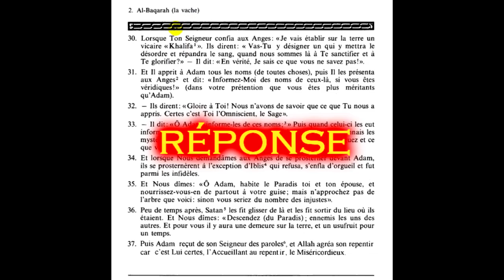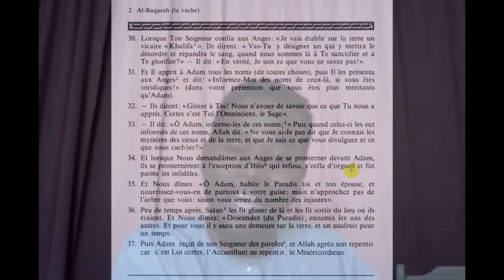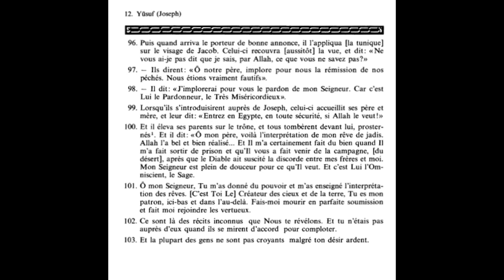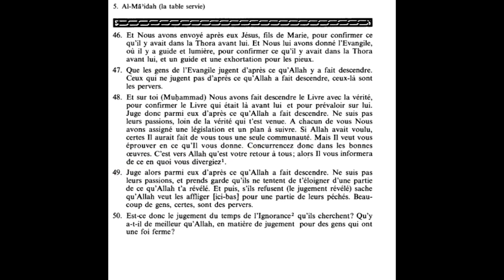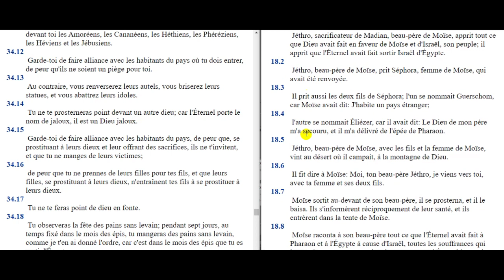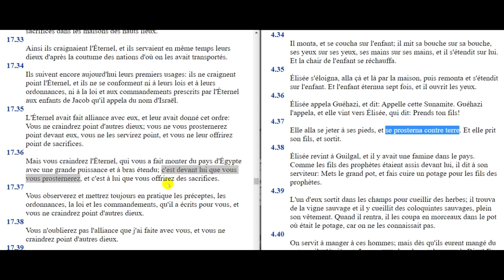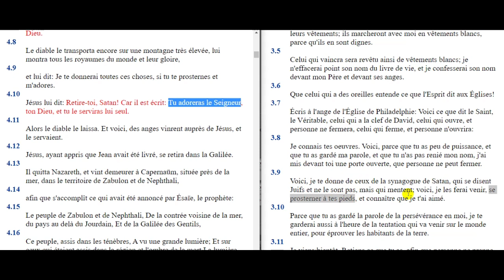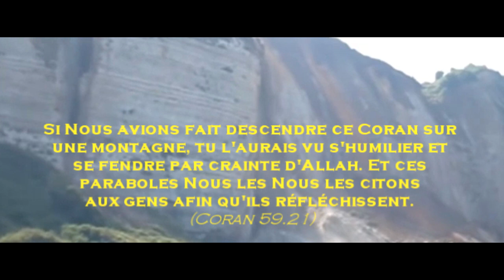Deux polythéistes pensent avoir trouvé une erreur dans le Coran mais ....